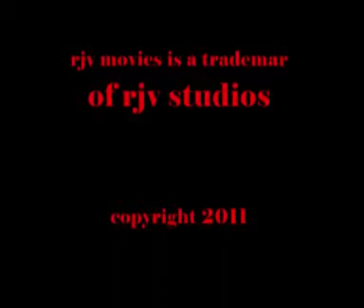Pro wrestling Holland at the gameplay 2007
Dit is part 2 van de pro wrestling holland film die ik gemaakt heb.
Nu kan je hem in delen bekijken.